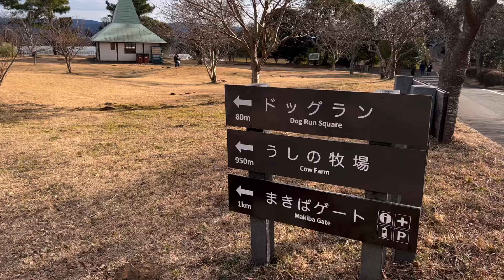なんか人間ばかり楽しんでないか？【ムーチョ】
ムーチョと同じくらい、なんか兄スを出し過ぎて𝑺𝒐𝒓𝒓𝒚 。

成長記録も兼ねてYoutubeを不定期で急に2,3本更新したり、しなかったり。

2020/11/23生まれのオスのペキニーズ犬で名前はムーチョ。

Twitter(X)、Instagram、TikTokやっております。

メンバーシップ【ムーチョBIGLOVEクラブ】への入会はこちらから
(スマホのYouTubeアプリからだとなぜか入会できないので、お手数ですがSafariかパソコンから入会手続きをして頂ければ感謝の極み 。)

ムーチョの世界はYPP (Youtubeパートナープログラム)に登録されております🌷

広告主様から頂いた利益はムーチョをデカく幸せに育てるための飼育費、ムーチョの世界の制作に役立たせて頂きます🌍🐕🌍

みなさんいつも𝑩𝑰𝑮𝑳𝑶𝑽𝑬 。